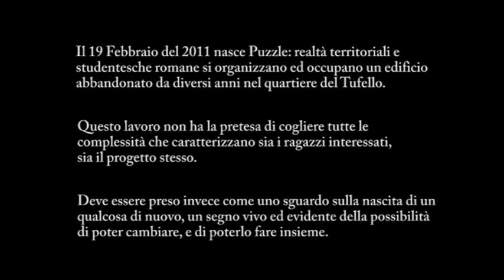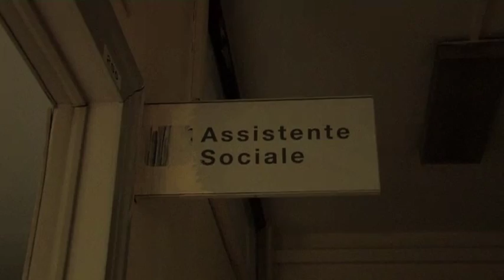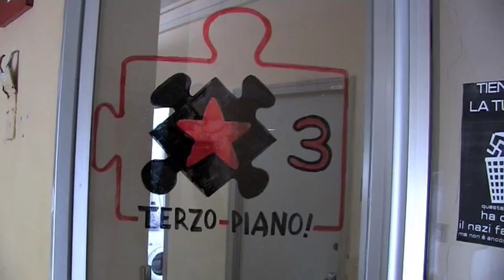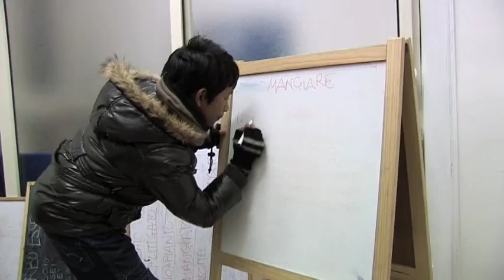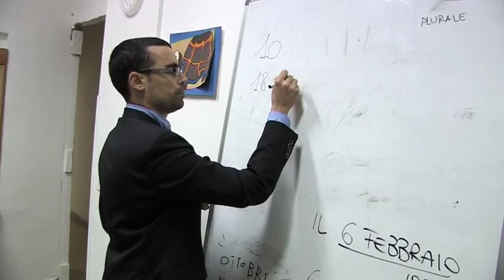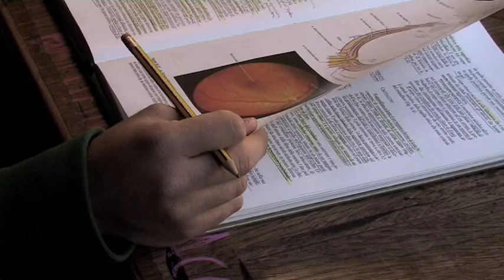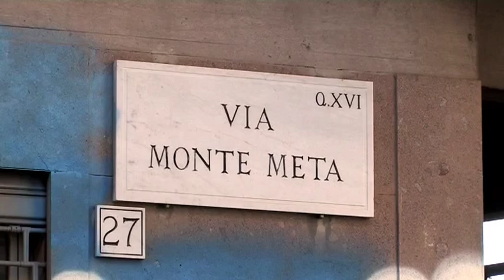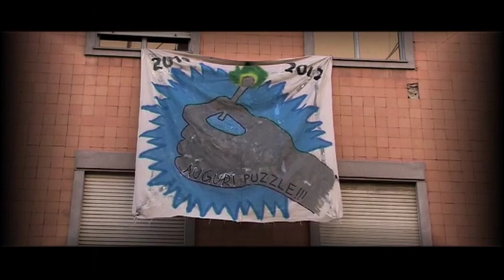Puzzle di Matteo Alemanno, documentario del 2012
Il 19 Febbraio del 2011 nasce Puzzle: realtà territoriali e studentesche romane si organizzano ed occupano un edificio abbandonato da diversi anni nel quartiere del Tufello.
Obiettivo dell'occupazione: creare uno studentato aperto a tutti gli studenti fuori sede e non, creare welfare dal basso propondendo una scuola gratuita di italiano per migranti, un sostegno scolastico agli studenti delle scuole medie e una serie di attività sul territorio che, piano piano, stanno prendendo piede.
Questo lavoro deve essere preso come uno sguardo sulla nascita di un qualcosa di nuovo, un segno evidente della possibilità di poter cambiare, e di poterlo fare insieme.